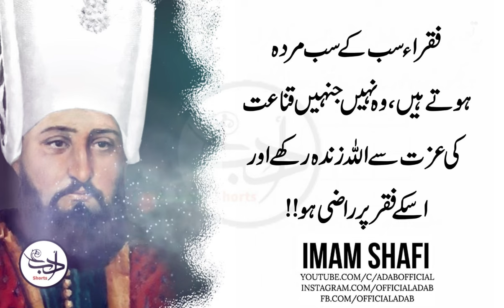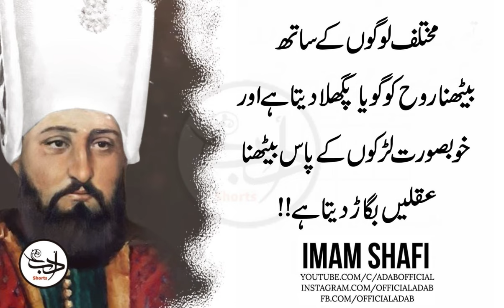Be nice to people on the way up, because you may meet them on the way down.”